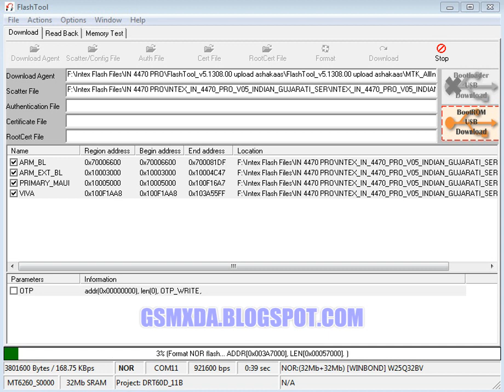Intex IN 4470 Pro Flash done with flash tool by GsmHelpFul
Not Yet post in the site wait until update